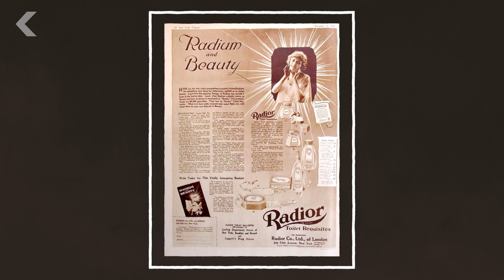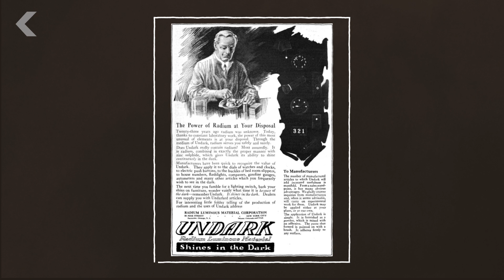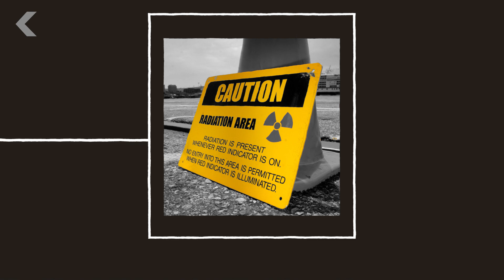Radium Was a Miracle Product, Until it Started Killing People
People used to think radium had mystical healing properties, but then things went horribly awry.

Can Burnt Food Really Give You Cancer?
"In 2002, researchers at Stockholm University found that starchy foods, when heated to 120 degrees Celsius, created a kind of byproduct chemical called acrylamide. The chemical is produced by a reaction between asparagine, a non-essential amino acid, and certain sugars like fructose. Significantly, the chemical is not found in unheated foods."

How We Realized Putting Radium in Everything Was Not the Answer
"Beginning in the 1910s, the girls instructed to put radium in their mouths didn't bat an eyelash. They worked for the United States Radium Corporation painting the numbers and hands on watch faces and military instrument panels. Since the work required great detail, the women were told to "point" the small brush head with their lips, thus ingesting a small amount of radium every time. Each woman would repeat this hundreds of times a day."

Dark Lives Of 'The Radium Girls' Left A Bright Legacy For Workers, Science
"Kate Moore's new book The Radium Girls is about the young women who were poisoned by the radium paint - and the five who sued United States Radium in a case that led to labor safety standards and workers' rights advances."

This episode of Seeker was written and hosted by Matt Morales.